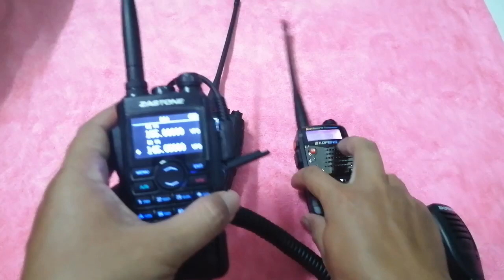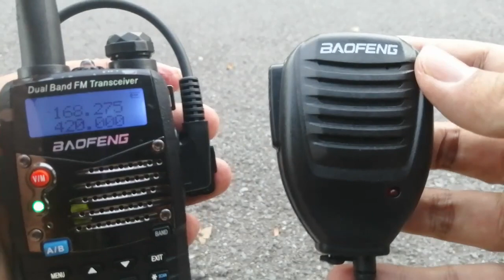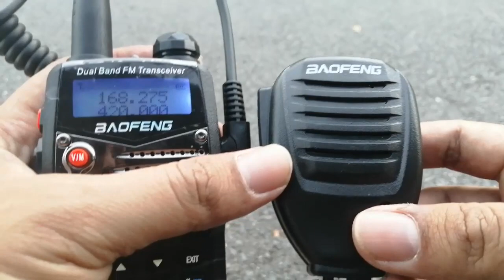ไมค์นอกวิทยุสื่อสาร Baofeng Radio Mic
วัสดุสินค้า: พลาสติก ABS
การตอบสนองต่อความถี่ 20-16000 Hz
ความไว -38dB ± 2dB
รุ่นที่ใช้งานได้:UV- 5R, UV82, 8D, 5RE, 5RA, UV-8DR ,Motorola GP8668 .Zastone R9 .KT-8R
ความยาวสาย: 55 เซนติเมตร/21.7in
ระยะห่างของ Pin: 11 มิลลิเมตร/0.43in
หูฟังแจ็ค: 3.5 มิลลิเมตร,สนับสนุนปลั๊กในหูฟัง
ขนาดเล็กเสียงดีคุณภาพหนาไมโครโฟนและคุณภาพดี,สามารถจับบนไหล่หรือมือ
เป็นที่นิยมมากที่สุดในตำรวจและเจ้าหน้าที่รักษาความปลอดภัยและส่วนใหญ่ใช้สำหรับการปฏิบัติหน้าที่ลาดตระเวน, กิจกรรมทีมขนาดใหญ่กิจกรรมทางธุรกิจและอาวุโสสถานบันเทิง.
น้ำหนัก: ประมาณ 80 กรัม

ดูอัลบั้มสินค้า Facebook FrankTrade

ราคา 499 บาท+ค่าส่ง EMS 51 บาท
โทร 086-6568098